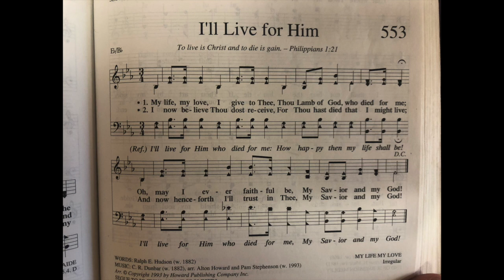553 - "I'll Live For Him"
Practice Track for Song 553  - "I'll Live For Him"